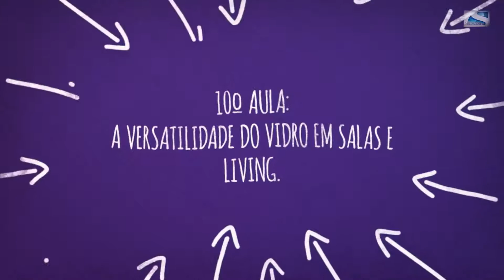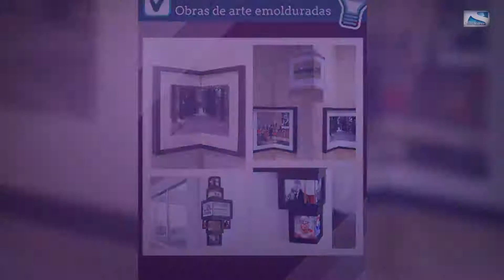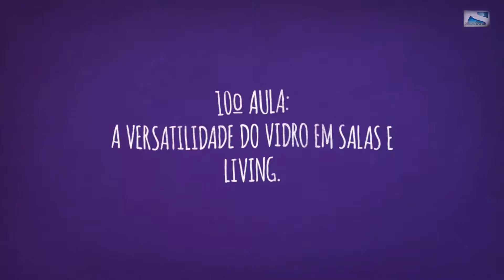Decoração de Salas com VIDROS